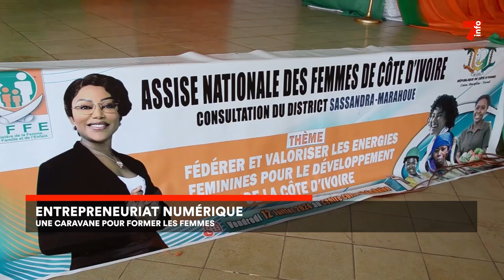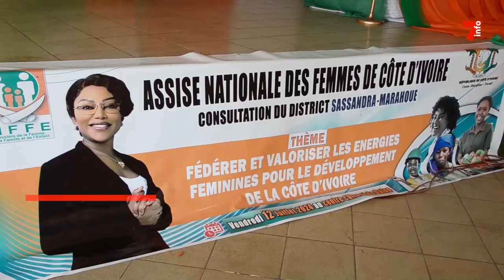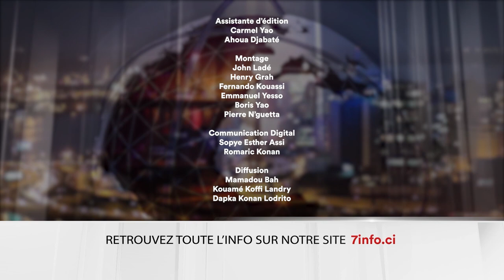Le 7 minutes du 16 août 2024 (édition du 6H)